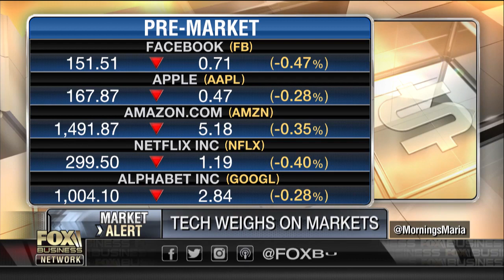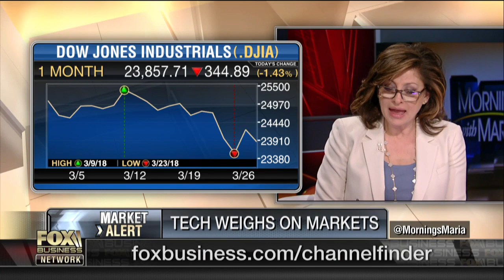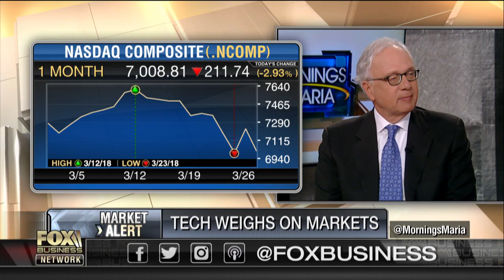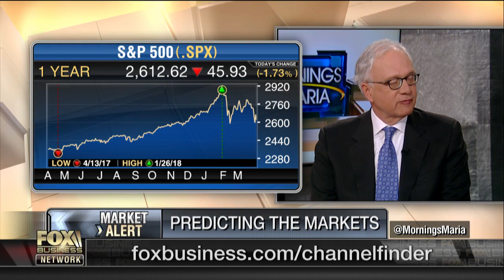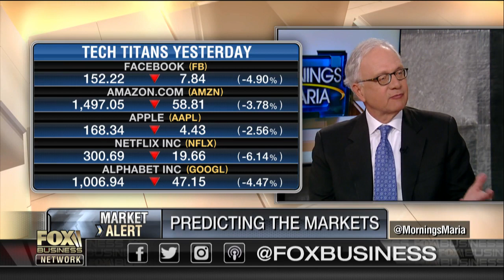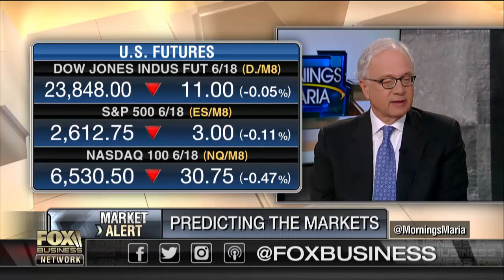More gains on the way for investors?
Yardeni Research President Ed Yardeni on the state of the markets.